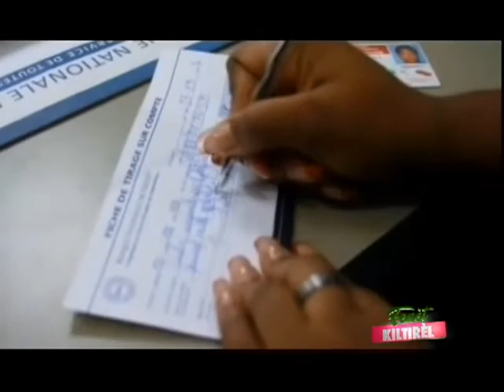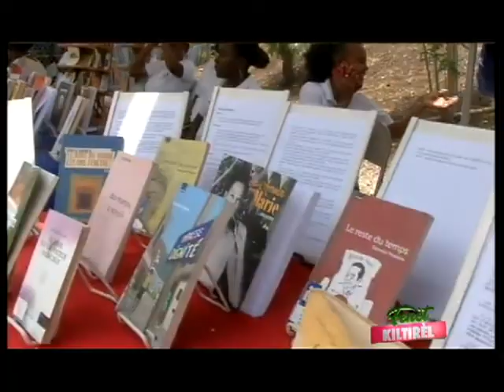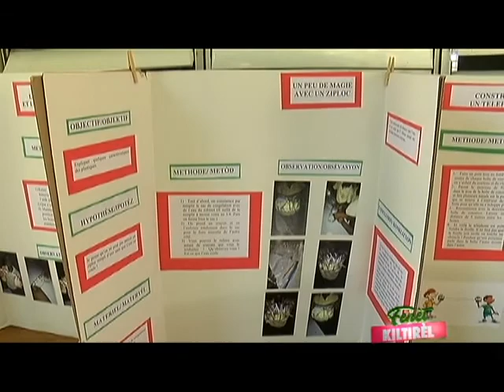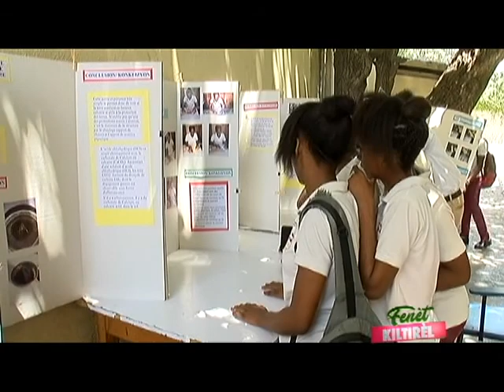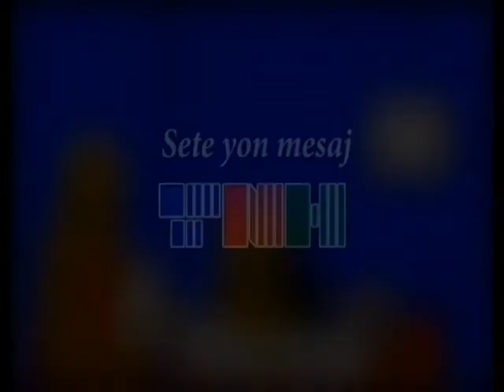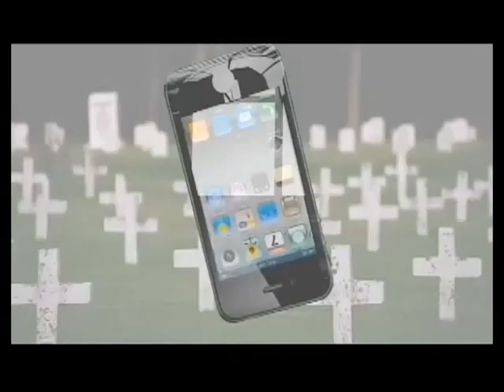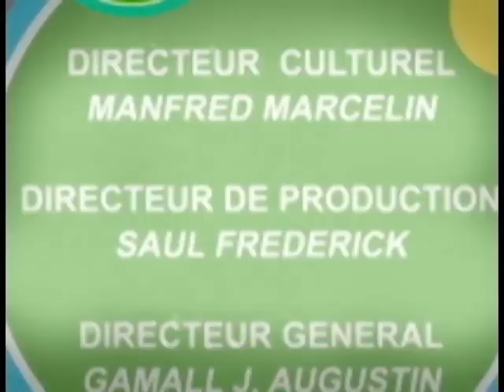FENET KILTIREL 5 JUIN 2018